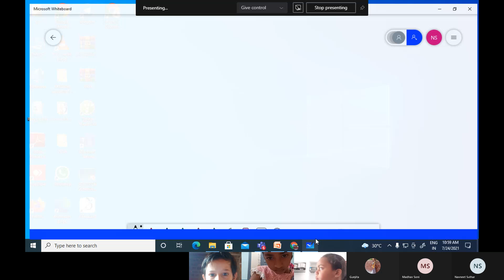CLASS 5 MATHS CHAPTER-2 ADDITION AND SUBTRACTIONS EXERCISE -2